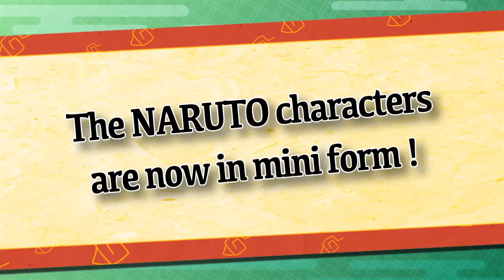Naruto Powerful Shippuden - N3DS - The Battle of the Ninja... starts?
The Naruto characters are now in mini form!
Naruto Powerful Shippuden mixes together NARUTO Spin‐Off: Rock Lee and his ninja pals and Naruto Shippuden official storyline into a full SD game full of crazy off‐beat humor.

Naruto Powerful Shippuden will be available on Nintendo 3DS on March 2013.